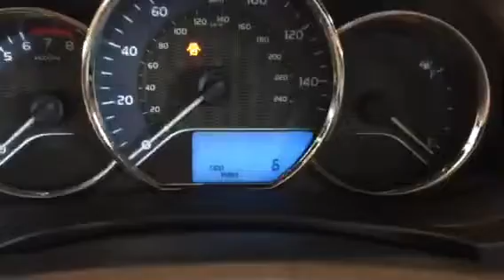2015 Toyota Corolla LE Plus Review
Demonstration of 2015 Toyota Corolla by Ryan Lane at LaGrange Toyota